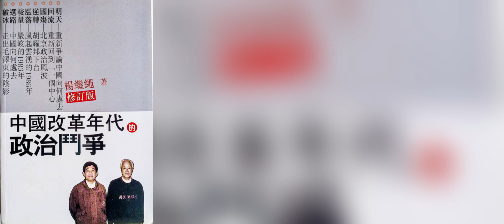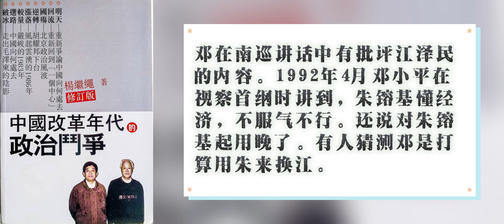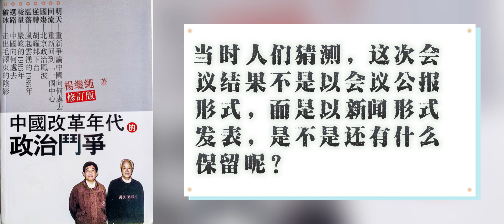07·02 杨继绳著《中国改革年代的政治斗争》第七章第二节